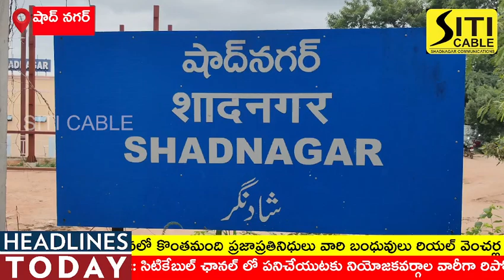గత ప్రభుత్వపాలనలో రియల్ వెంచర్ల వ్యవహారంలో అధికారులను తమ స్టాంపులుగా వాడుకున్నారు-కాంగ్రెస్ శ్రేణులు